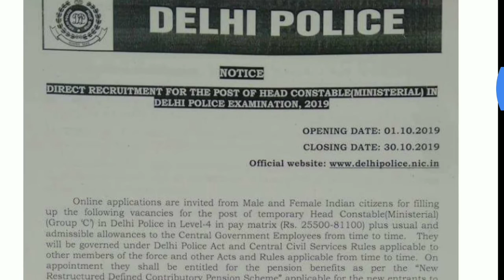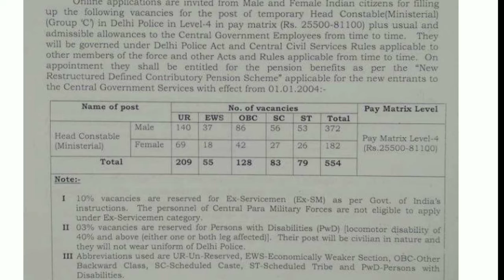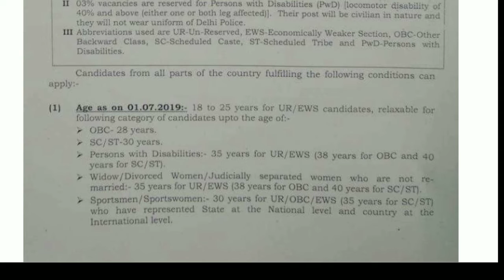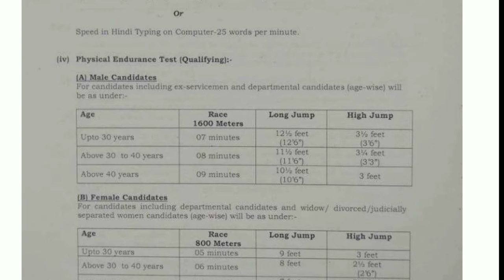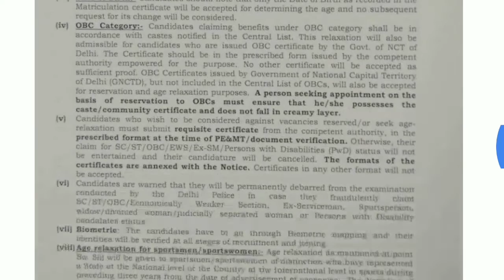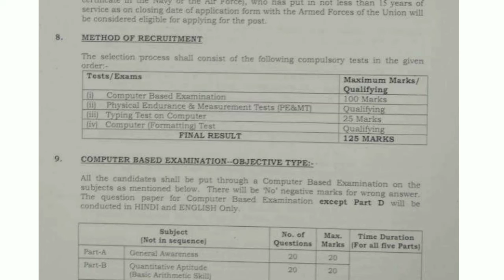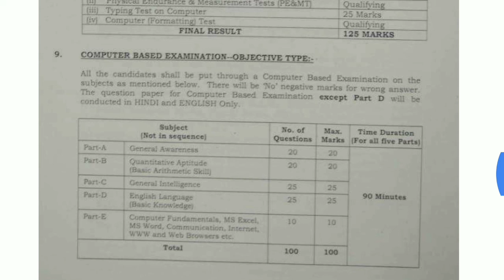ఇంటర్ తో హెడ్ కానిస్టేబుల్ ఉద్యోగాలు